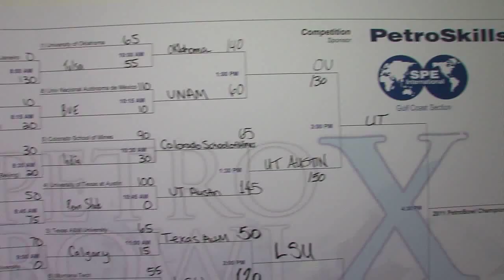Petro Bowl Highlights.mp4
From ATCE 2011